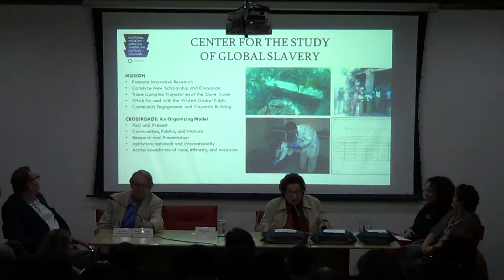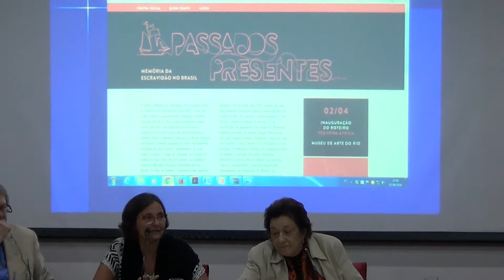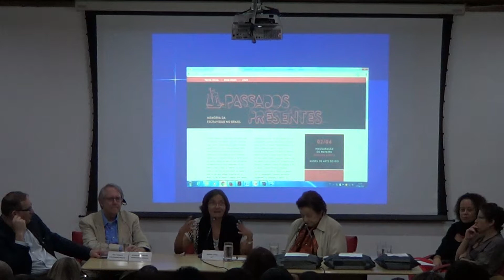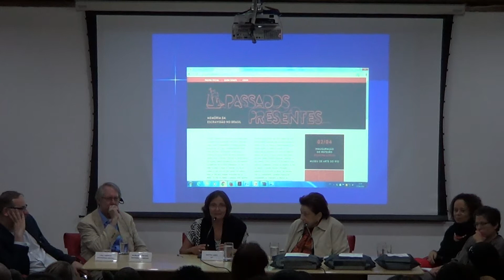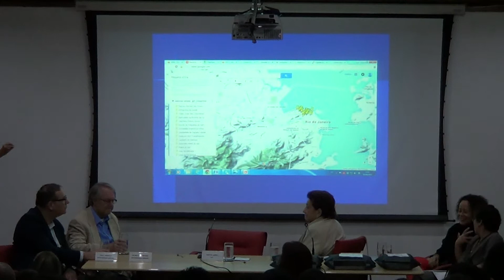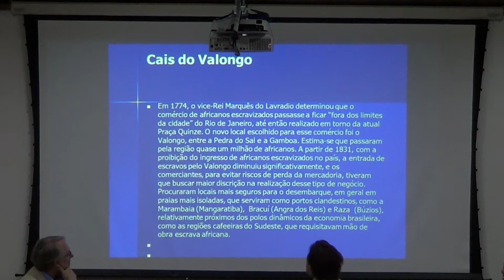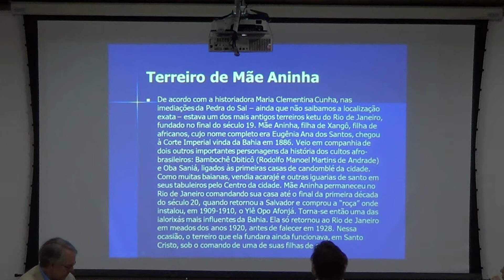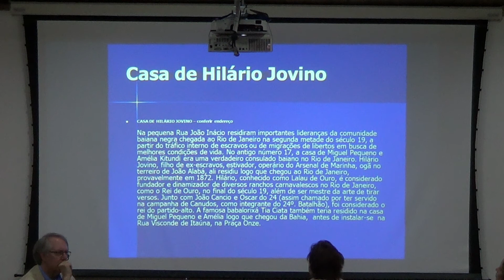Seminário Escravidão e Ações de Liberdade - Acervos e Reflexões ( 15 )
Palestras do Seminário Escravidão e Ações de Liberdade - Acervos e Reflexões, ocorrido no dia 28/06/2017 no Arquivo Geral da Cidade do Rio de Janeiro.

Primeiro de uma Série de 15 encontros mensais, cujo mote central é debater os acervos e os estudos sobre Escravidão e Ações de Liberdade.

Seminário organizado pela Secretaria Municipal de Cultura e pelo AGCRJ.